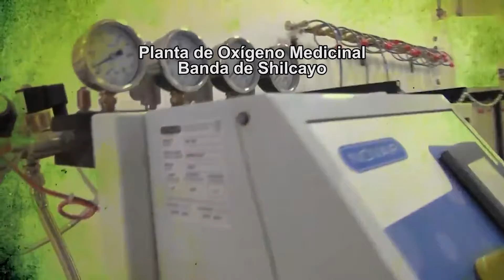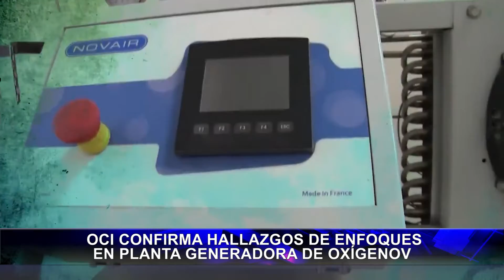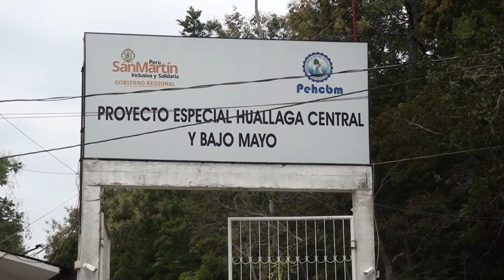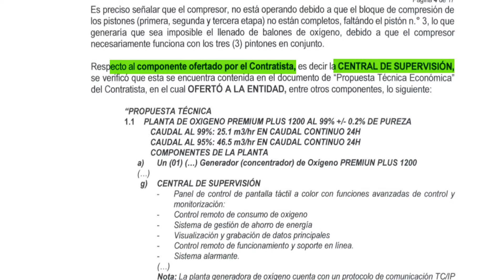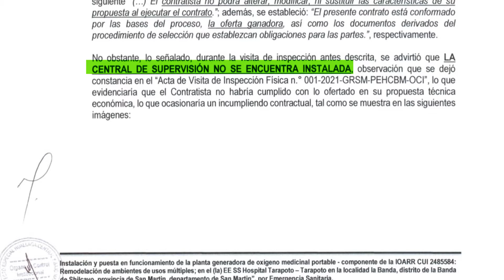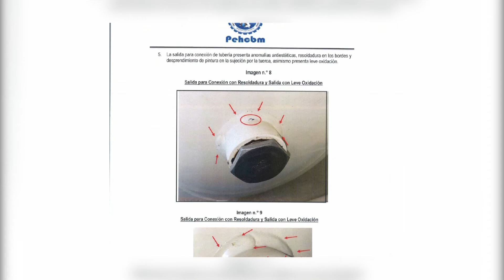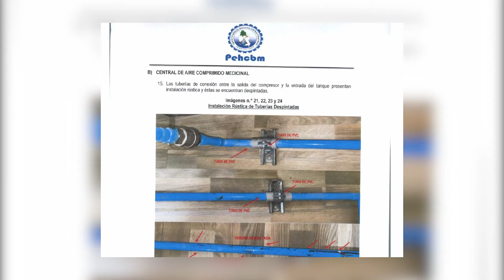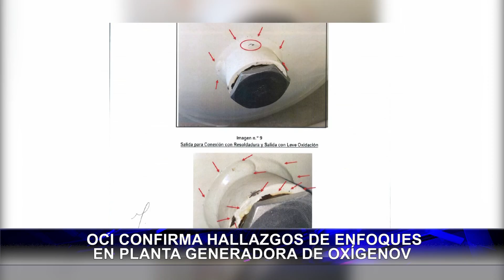OCI confirma hallazgos de Enfoques en planta generadora de oxígeno.